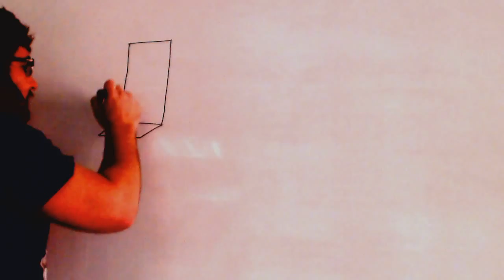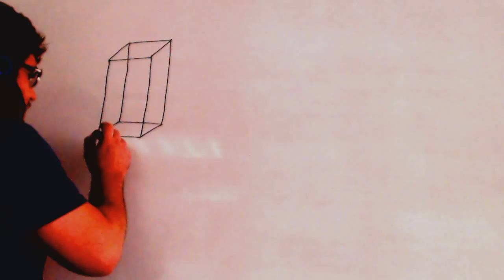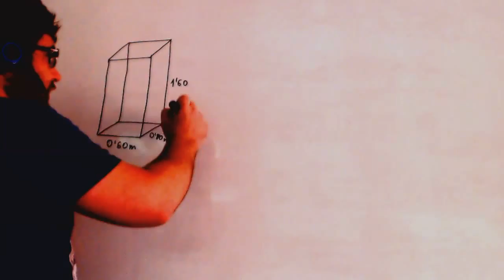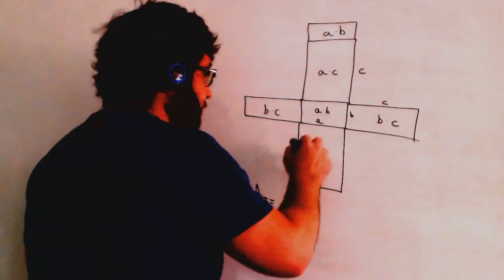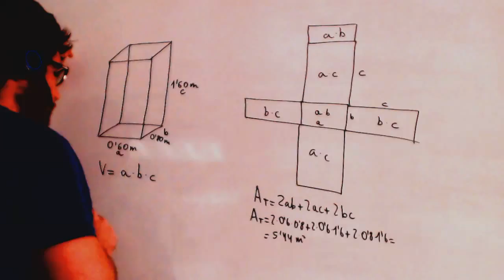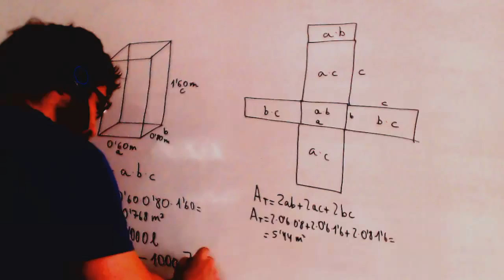Volumen de un ortoedro y area Matematicas Acceso CFGS Academia Usero Estepona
Volumen de un ortoedro y area Matematicas Acceso CFGS